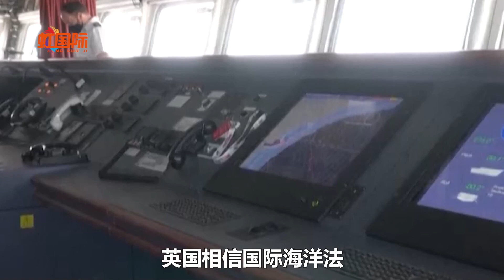英航母赴南海途中传噩耗：100名水手感染新冠，打了疫苗也没防住